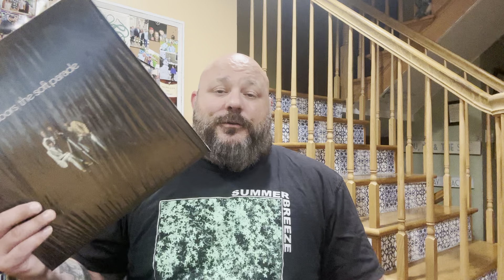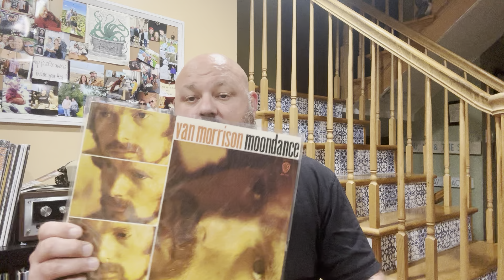JC From LI with 5 more “new” records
Five of my most recent vinyl purchases.